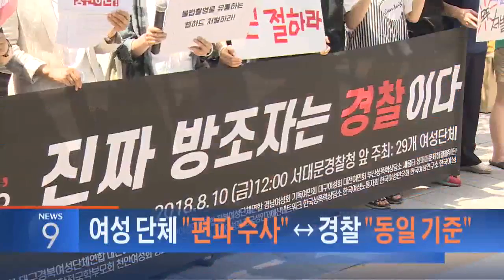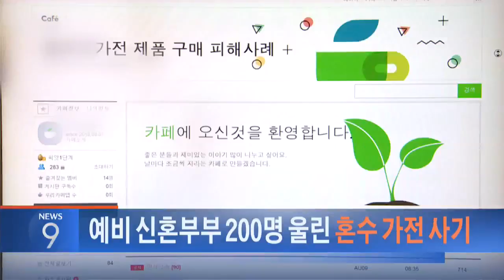8월 10일 '뉴스 9' 헤드라인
1. 관세청이 66억 상당의 북한산 석탄이 7차례에 걸쳐 위장 반입된 사실을 확인했으며, 원산지증명서 등을 위조한 수입 업체 3곳을 기소의견으로 검찰에 송치했습니다. 한국 기업에 대한 세컨더리 보이콧 가능성이 있는지, 따져봅니다.

2. 리콜 대상이 아닌 BMW X5 차량이 수리를 맡긴 서비스센터에서 불이 난 사실이 뒤늦게 확인됐습니다. 국산차 화재도 연이어 발생하면서, 차량 화재 공포가 확산되고 있습니다.

3. 김경수 경남도지사가 20시간 밤샘 조사를 받고 오늘 새벽 귀가했습니다. 수사 기간이 15일 남은 특검은 송인배, 백원우 비서관을 곧 소환하는 등 수사에 속도를 낼 전망입니다.

4. 여성단체들이 경찰의 워마드 운영자에 대한 체포영장 발부는 성차별적인 편파수사라며 규탄 집회를 열었습니다. 경찰은 성범죄에 동일한 기준으로 수사한다는 입장입니다.

5. 14호 태풍 야기가 한반도를 향해 북상하고 있습니다. 경로에 따라 장기 폭염을 밀어내거나, 혹은 오히려 폭염을 몰고올 수 있는데, 태풍 진로가 매우 유동적입니다.

6. 가전제품을 저렴하게 판매한다며 계약한 뒤 돈만 받고 제품을 보내지 않은 업체 대표를 경찰이 추적하고 있습니다. 200여명이 피해를 입었는데, 대부분 혼수를 장만하려던 예비 신혼부부들이었습니다.